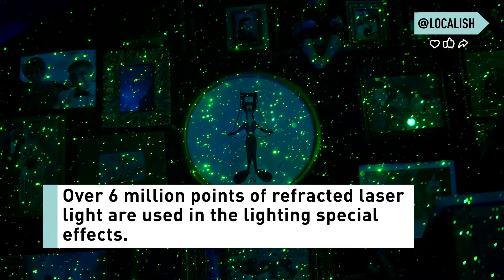Embrace your fears this Halloween! | My Go-To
Velocity Arts and Entertainment is a San Francisco-based entertainment company known for blending art and technology into dynamic live performances. But due to the COVID-19 pandemic, the company's Halloween plans have dramatically changed. 'On Halloween, we are doing shows for other people, for private clients, for companies, corporations and such...that really ended. Halloween has been canceled,' founder Gregangelo Herrera shares. But Herrera's passion for performing and Halloween inspired him to conjure up 'Phantasma: Embrace Your Fears' a fun, nighttime, outdoor experience, intended for groups sheltering-in-place. 'It's not exactly a haunted house. It's an immersive experience a little bit more on the ...